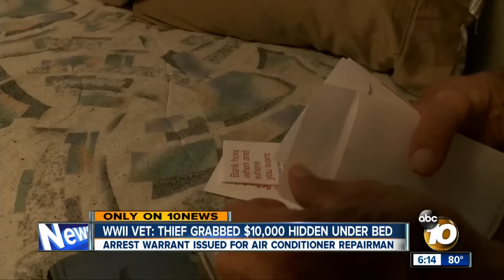WWII vet: Thief grabbed $10,000 hidden under bed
Arrest warrant issued for air conditioner repairman